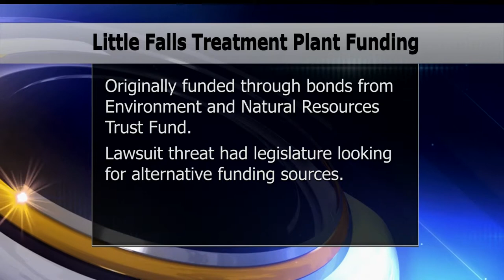State Money On Its Way For Little Falls Wastewater Treatment Plant Renovations